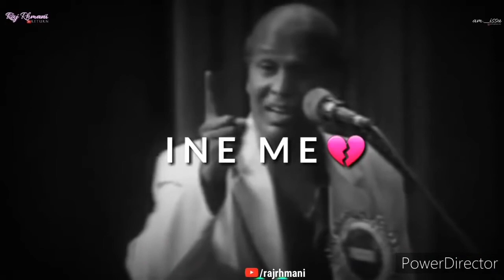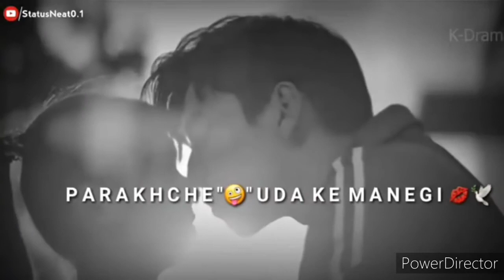rahat indori sahab ki shayari 😍😍😍🥰😍